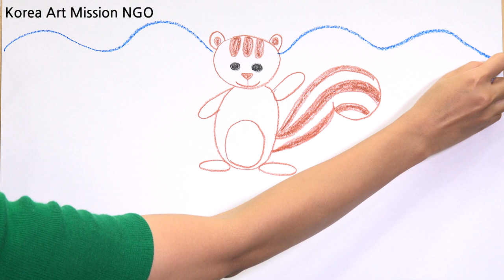أشرطة فيديو تعليم الفن للأطفال اللاجئين beginner level 2-2